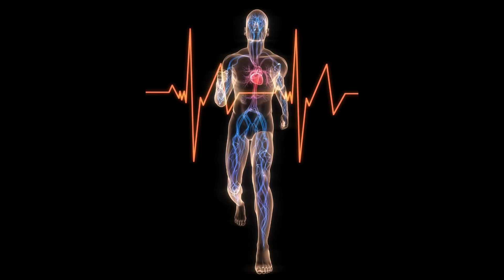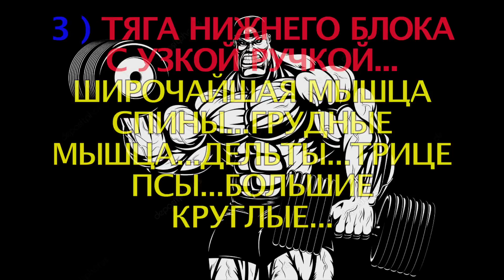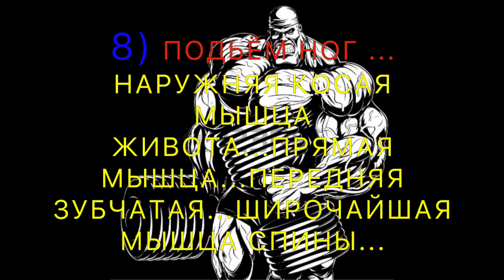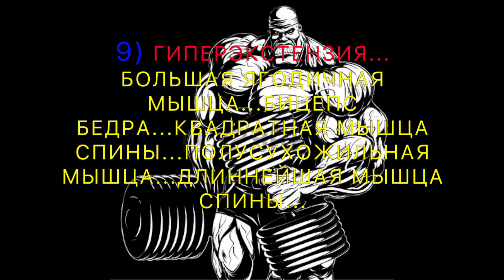ИНДИВИДУАЛЬНАЯ ПРОГРАММА ТРЕНИРОВОК НА ПЯТНИЦУ В ЗАЛЕ Метрофитнес Уфа INDIVIDUAL TRAINING PROGRAM